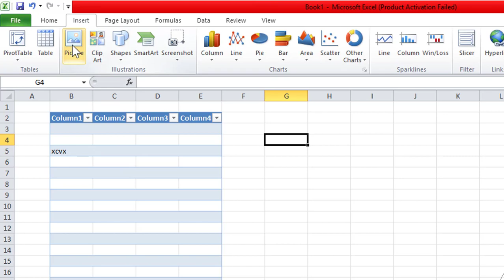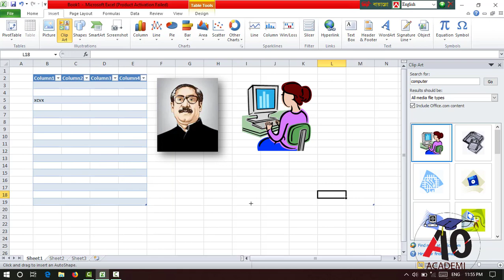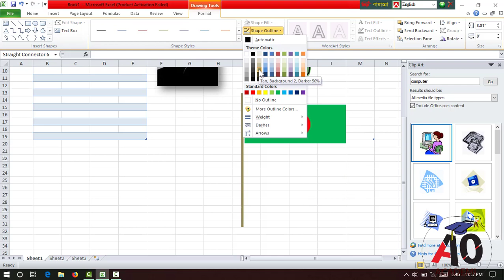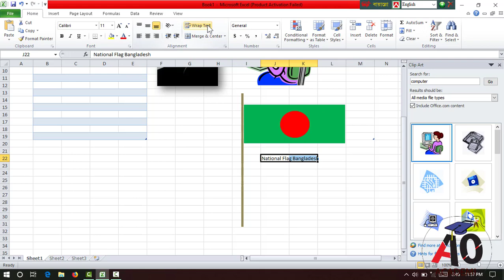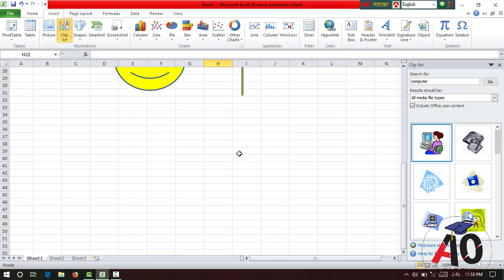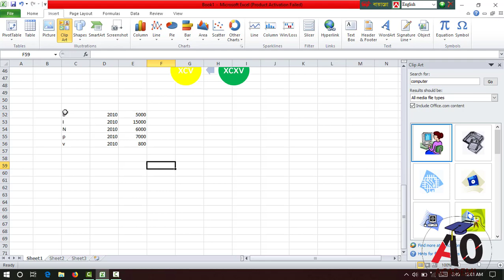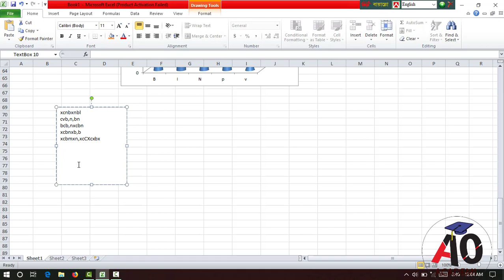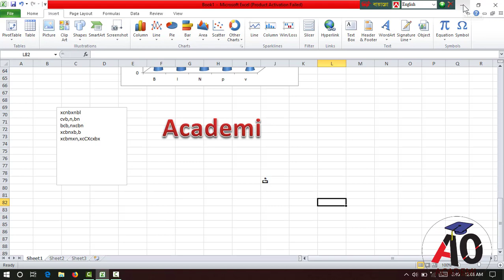Insert Menu A to z class-04 (Microsoft Excel) Tutorial Bangla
Insert Menu A to z class-04 (Microsoft Excel) মাইক্রোসফট অফিস এক্সেল এর ইনসার্ট মেনুর সকল কাজ এই ভিডিও তে দেখানো হয়েছে। কিভাবে ছবি ইনসার্ট, টেবিল ইনসার্ট, ক্লিপ আর্ট, সেপ ইনসার্ট , ওয়ার্ড আর্ট, হেডার, সিম্বলেএবং আরো ইত্যাদি বিষয় সম্পর্কে এই ভিডিওতে দেখানো হয়েছে। আশা করি আপনার ভালো লাগবে।